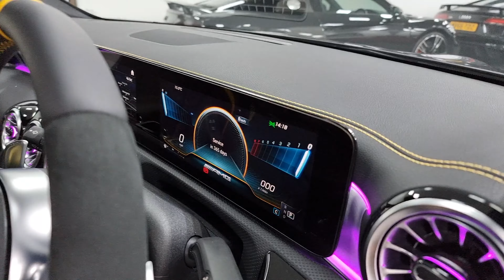MERCEDES-BENZ CLA CLA 45S 4 MATIC PLUS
Finished In Mountain Grey Metallic With Black AMG Performance Nappa Leather Interior & Yellow Contrasting Stitching,

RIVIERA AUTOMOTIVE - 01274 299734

For more info on this vehicle call our showroom on 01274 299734